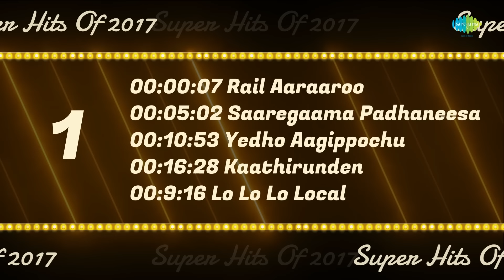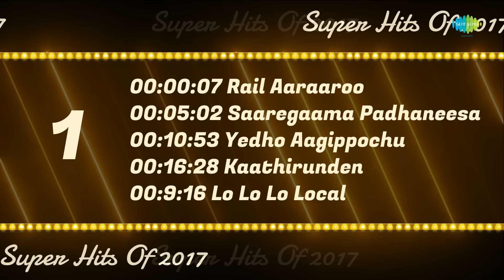BEST OF 2017 | Lo Lo Local | Yechacha | Rail Aararo | Engada Pona | Karuvatheva | Ceylonu Silku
BEST OF 2017 - SUPER HIT 17 SONGS::

சூப்பர் ஹிட் 17 பாடல்கள் உங்களுக்காக! கேட்டு மகிழுங்கள் !

► 00:07 - Rail Aaraaroo
► 05:02 - Saaregaama Padhaneesa
► 10:53 - Yedho Aagippochu
► 16:28 - Kaathirunden
► 19:16 - Lo Lo Lo Local
► 23:03 - Thanga Kavadi
► 27:10 - Engada Pone - Duet
► 32:03 - Ore Oru Kanpaarvai
► 37:37 - Aei Arakka (Thathathatha Thadai)
► 41:12 - Ceylonu Silku Nila
► 45:04 - Karuvalang Kaattukku
► 49:26 - Yechacha Yechacha
► 53:59 - Vetri Meethu Vetri Vandhu
► 56:29 - Aagaayam Enna Paarthu
► 01:00:40 - Aram Seyya Virumbu
► 01:04:44 - Mella Va
► 01:08:33 - Karuvatheva

SONG DETAILS ::

Song-1 : Nenjil Thunivirunthal
Album : Rail Aaraaroo
Singer : Pradeep Kumar, Shreya Ghoshal
Lyricist : Yugabharathi

Song-2 : Abhiyum Anuvum
Album : Saaregaama Padhaneesa
Singer : Haricharan, Shashaa Tirupati
Lyricist : Madhan Karky

Song-3 : Nedunalvaadai
Album : Yedho Aagippochu
Singer : Shweta Mohan, Yazin Nizar
Lyricist : Vairamuthu

Song-4 : Tubelight
Album : Kaathirunden
Singer : Sooraj Santhosh, Indra
Lyricist : Tamil Amuthan

Song-5 : Motta Shiva Ketta Shiva
Album : Lo Lo Lo Local
Singer : Raghava Lawrence, Suchitra
Lyricist : Viveka

Song-6 : Nedunalvaadai
Album : Thanga Kavadi
Singer : Mathichiyam Bala, Kalakkal Kaviya, Sugandhi
Lyricist : Vairamuthu

Song-7 : Abhiyum Anuvum
Album : Engada Pone - Duet
Singer : Benny Dayal, Nikhita Gandhi
Lyricist : Madhan Karky

Song-8 : Nedunalvaadai
Album : Ore Oru Kanpaarvai
Singer : Yazin Nizar, Purnima Krishnan
Lyricist : Vairamuthu

Song-9 : Nenjil Thunivirunthal
Album : Aei Arakka (Thathathatha Thadai)
Singer : Benny Dayal
Lyricist : Yugabharathi

Song-10 : Tubelight
Album : Ceylonu Silku Nila
Singer : Chinmayi
Lyricist : Karthik Neta

Song-11 : Seemathurai
Album : Karuvalang Kaattukku
Singer : Anitha Karthikeyan, Sathya Prakash
Lyricist : Vennai Maindhan

Song-12 : Nenjil Thunivirunthal
Album : Yechacha Yechacha
Singer : Jithin Raj
Lyricist : Vairamuthu

Song-13 : Kavan
Album : Vetri Meethu Vetri Vandhu
Singer : S.P.Balasubrahmanyam
Lyricist : Vaali

Song-14 : Seemathurai
Album : Aagaayam Enna Paarthu
Singer : Shweta Mohan, Ranjith K.G.
Lyricist : Veenai Maindhan

Song-15 : Nenjil Thunivirunthal
Album : Aram Seyya Virumbu
Singer : Hariharan
Lyricist : Vairamuthu

Song-16 : Tubelight
Album : Mella Va
Singer : Unni Menon,Vandana Srinivas
Lyricist : Karthik Neta

Song-17 : Nedunalvaadai
Album : Karuvatheva
Singer : Deepak
Lyricist : Vairamuthu